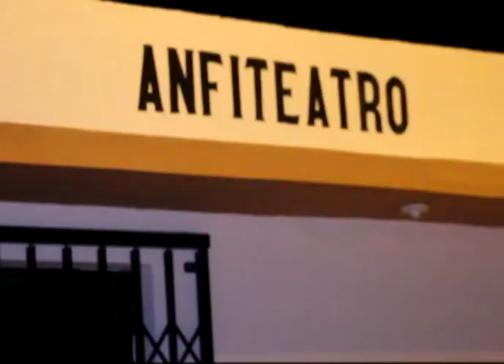Muerto por Vaca